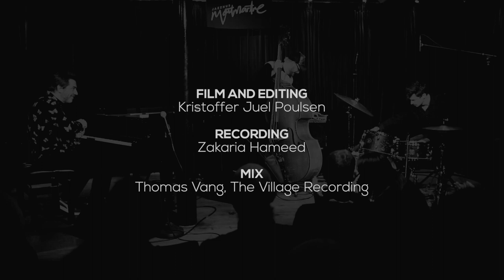CARSTEN DAHL / TRINITY feat. NILS DAVIDSEN & STEFAN PASBORG plays "You and the night and the music"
CARSTEN DAHL / TRINITY feat Nils Davidsen & Stefan Pasborg live @ legendary Jazzhus Montmartre in Copenhagen, Denmark.

Carsten, Nils and Stefan are reaching out for the essence of interplay and improvisation through well known standard songs, that invites the three musicians into a field of innovative playing as playing composers or/and composing players.

"This constellation is my favourite one. Its like one big contemplative collective breath of air, where the horizontal and vertical understanding between us, become one. A seldom experience in music in fact and an inquestionable obligation to serve the universal language of music to the audiens. Being a complete TRINITY in music".

Upcoming release on ACT: "PAINTING MUSIC"